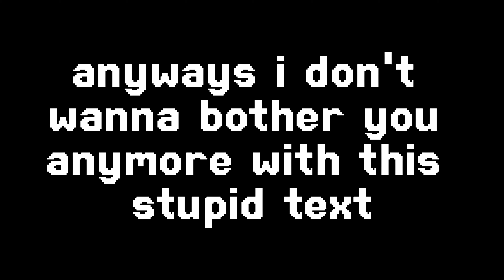yys rewind 2023!